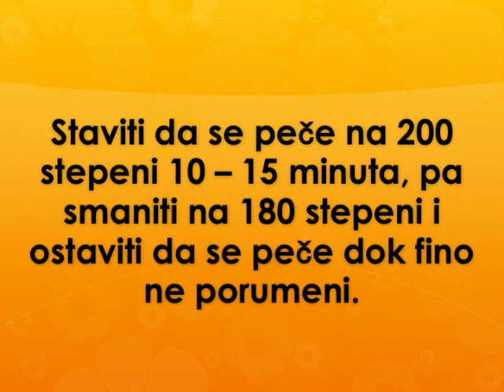Hleb od crnog brasna Recept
recept za hleb od crnog brasna